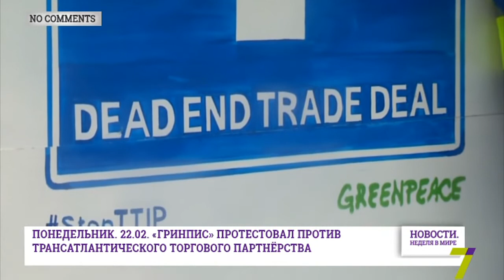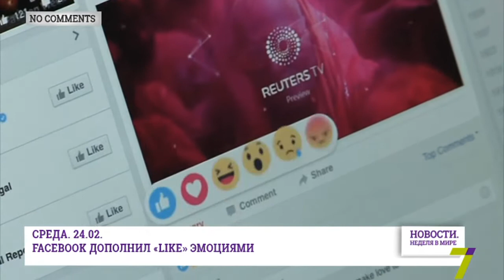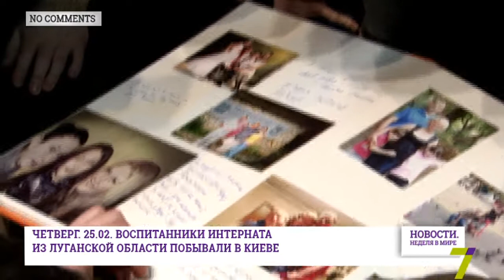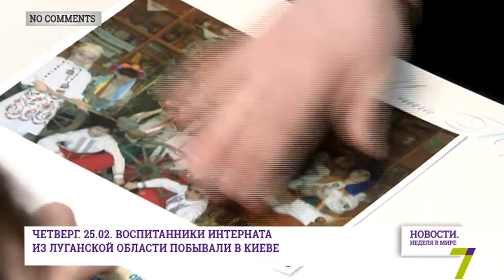«Новости. Неделя в мире»: Без комментариев